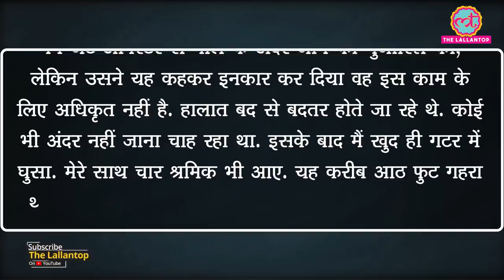Mangalore के एक नाले में उतरने से सब डर रहे थे, BJP के Manohar Shetty ख़ुद उतरे, Photo Viral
In a rare event, Kadri-Kambala ward corporator Manohar Shetty entered a manhole himself to fix a clogged pipe. The corporator said it was his duty to fix the issue and would do it again if required. Watch the video for details.

Research- Aditya